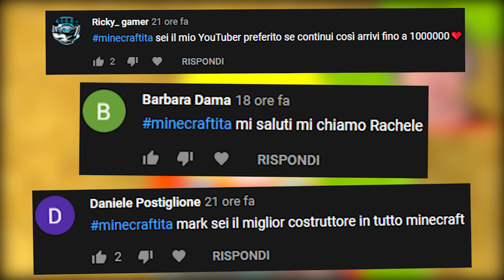10 MOB SEGRETI CHE MINECRAFT HA ELIMINATO PERCHE' ILLEGALI!!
Nuovo video di 10 Mob Segreti che Minecraft ha Eliminato perchè Illegali su Minecraft ITA